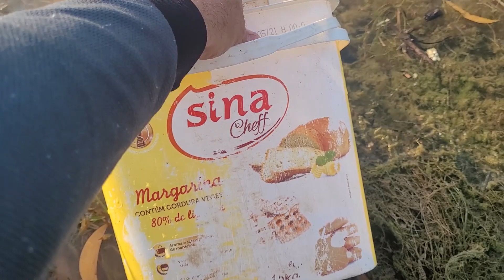PEIXE COM CABEÇA DEFORMADA, PITU GIGANTE E NOVO PEIXE NO LAGO DOS PREDADORES!